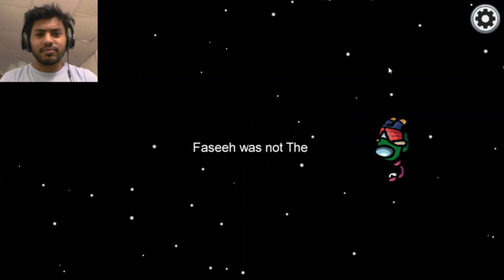MY FIRST GAMEPLAY OF AMONG US USING 100iQ - Ash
Thanks for(wasting your time) watching my video.
Today i played 'Among Us' for the first time & today i enjoyed to much playing this game, i hope you also enjoyed the video(i don't care) So Now Subscribe My channel with bell button.
You can also follow me on (tik.. i mean) on socials, link is here👇

Ok that's all foxs..